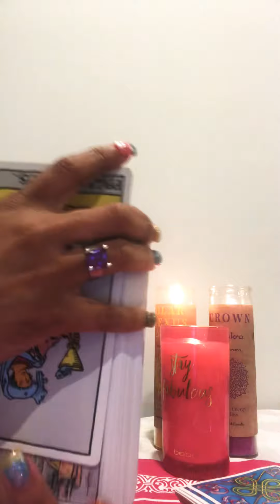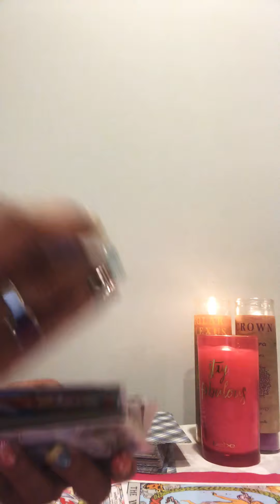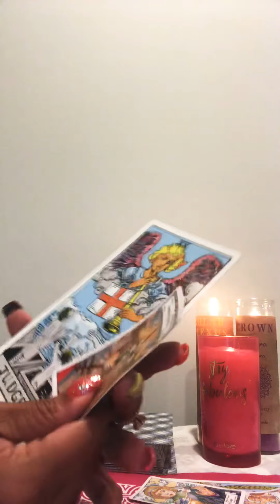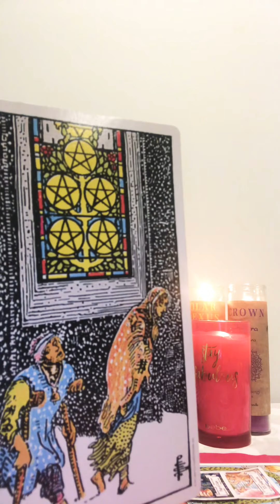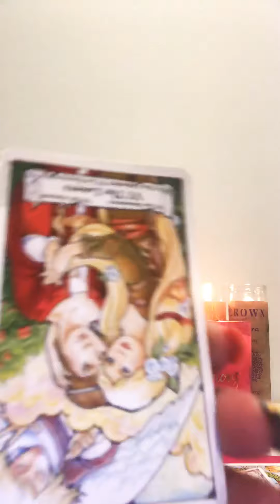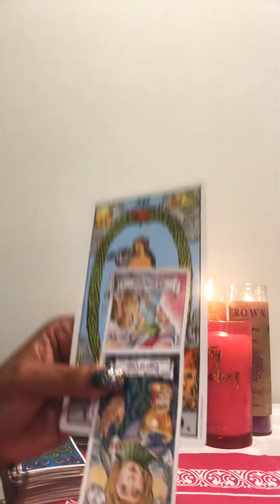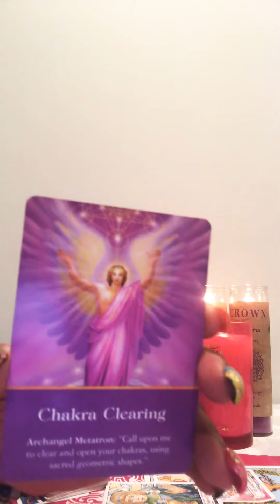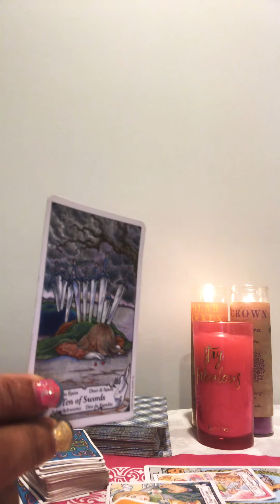This ShIt OvA maN 💆🏻‍♀️🤦🏼‍♀️🙅🏼‍♂️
waTer signs caNcer sCorpio Pisces 🖕🏽